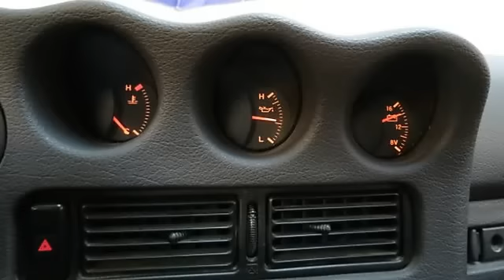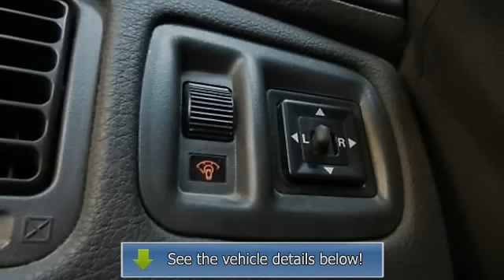1994 Mitsubishi 3000GT - TSG Auto.com - Parker, CO 80134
TSG Auto.com
10310 S. Dransfeldt Rd

For Sale: 1994 Mitsubishi 3000GT
VIN: JA3AM54J1RY037581
Engine: 6
Drivetrain: 2WD
Transmission: 5 Speed
Mileage: 113,491
Color: Dark Green (exterior) Gray (interior)

Features:
COME QUICK!!! THIS 1994 MITSUBISHI 3000GT WAS A LOCAL COLORADO TRADE-IN AND IS IN FANTASTIC CONDITION INSIDE AND OUT!! IT HAS A 3.0L V6 ENGINE AND IS VERY QUICK AND A LOT OF FUN TO DRIVE!! HURRY IN AND TAKE THIS PUPPY FOR A SPIN!! YOU WILL NOT BE DISAPPOINTED!! WE'RE THE REAL DEAL! Professional courteous and our prices can't be beat! Please read our CUSTOMER TESTIMONIALS and then ask what WE CAN DO FOR YOU! A-1 rating with Better Business Bureau-FREE CARFAXES-Stellar Reputation-Certifications Available-Straight-forward answers! Please contact the dealership at the number provided for any of our existing pre-owned inventory or if you want a DISCOUNTED 'fresh from the factory brand new car' call Harold (Para Espan+¦l) at . Dealer is not responsible for errors or omissions made in advertising. All cars subject to pre-sale. We try to keep this as up to date as possible.